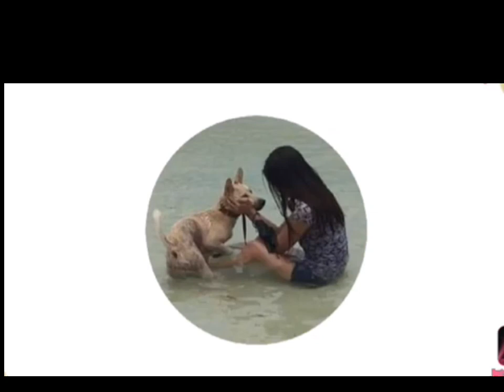Salo_𝑺𝒂𝒍𝒐 𝑻𝒐𝒈𝒆𝒕𝒉𝒆𝒓..🍮🥧🍦🍧🍴🍽🍴🥄